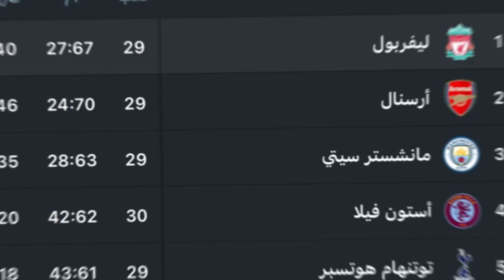التعادل السلبي يحسم قمة السيتي وأرسنال وصدارة الدوري من نصيب ليفربول منفرداً بعد الفوز علي برايتون🔥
الدوري الانجليزي
مانشستر يتي
ارسنال
ليفربول
دوري ابطال اوروبا
الدوري السعودي
الدوري المصري
الدوري  الانجليزي
الدوري الاسباني
الدوري الايطالي
الدوري الالماني
ريال مدريد
برشلونة
اتلتكو مدريد
بايرن ميونخ
بوروسيا دورتموند
مانشستر سيتي
ارسنال
ليفربول
نابولي
ميلان
يوفنتوس
انتر ميلان
اخبار ريال مدريد
اخبار ارسنال
2024
اسوء
فريق
تشكيلة
المركز الاول
انتقالات
اخبار
اشاعات
سوق
باب
صفقة
موسم
صفقات
محمد صلاح
فينسيوس
هاري كين
هداف
تتويج
جوارديولا
كلوب
ارتيتا
مبابي
نهائي دوري الابطال
نهائي
توقعات
لمن فاته مشاهدة
اهداف اليوم
ملخصات اليوم